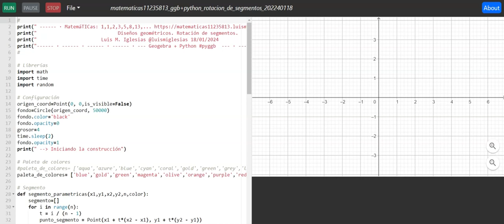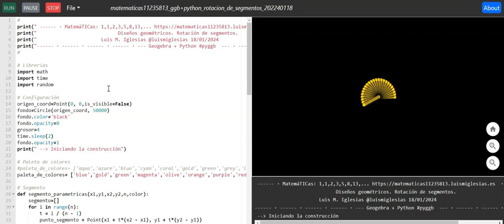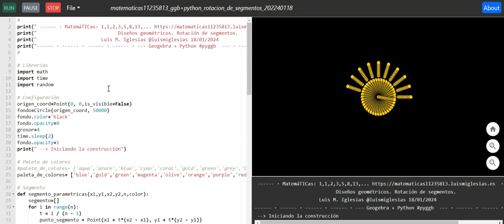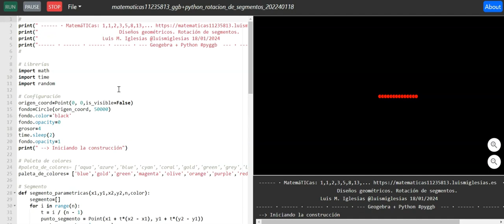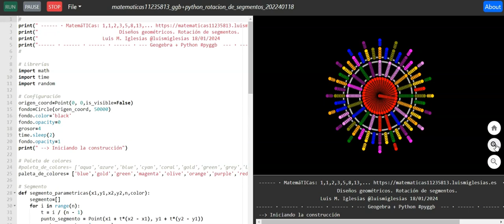Diseños geométricos. Rotación de segmentos con Geogebra + Python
Diseños geométricos. Rotación de segmentos con Geogebra +